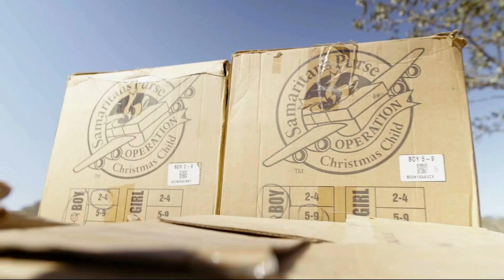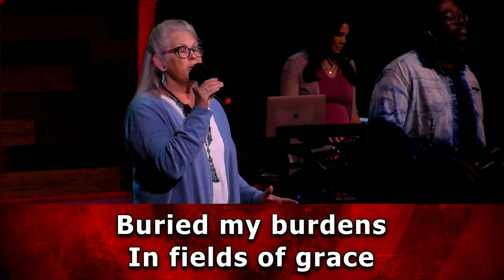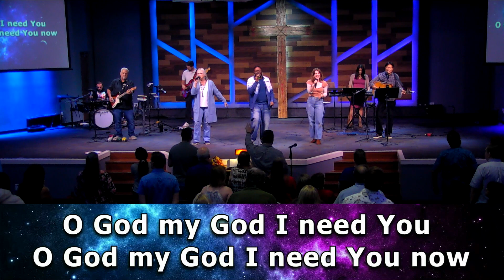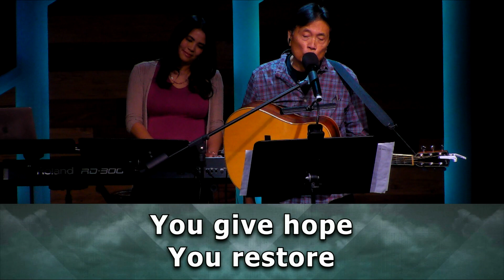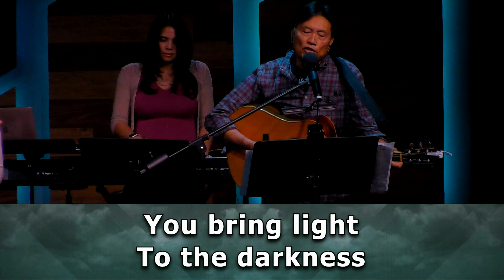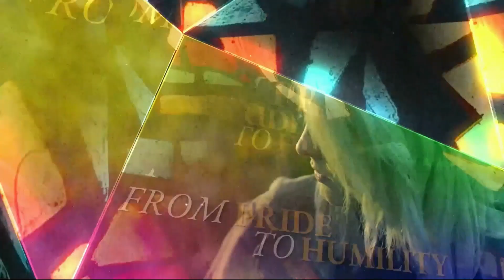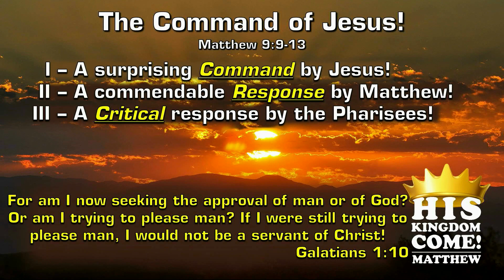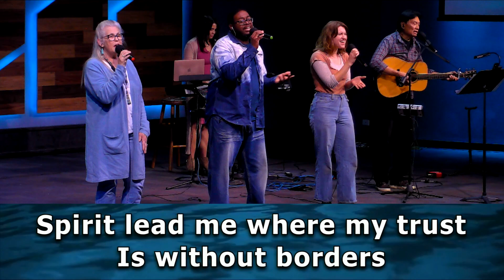The Command Of Jesus Matthew 9:9-13:(2023-11-12) Modern Service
The Command of Jesus!

Matthew 9:9-13
Pastor Willie Behrends

Hot on the heels of Jesus’ encounter with the paralytic AND the Religious Leaders, Matthew now describes his own submission to Christ, and yet another encounter with the Pharisees!

Sermon Notes

We can learn much from Matthew today…

           I - A surprising __________ by Jesus! (9)

           II - A commendable __________ by Matthew! (10)

           III - A __________ response by the Pharisees! (11-12)

           IV - A __________command by Jesus! (13)

Today's 'Take-Aways.' Ask yourself...

           1. “What is Jesus __________ me to do?”

           2. “How have I __________ to Christ?”

           3. “How do I respond to __________?”

NEXT WEEK: In EVERYTHIGN Give Thanks! I Thessalonians 5:16-18